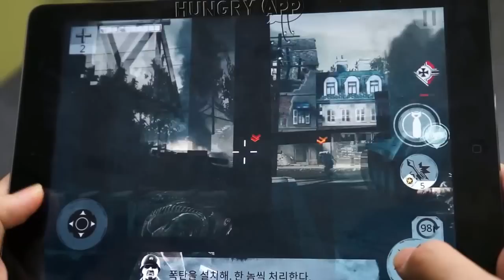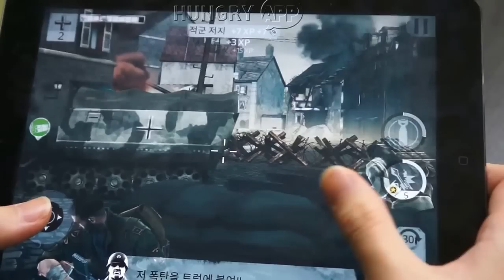브라더즈 인 암즈 3 플레이 영상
연말 출시 예정인 게임로프트의 브라더즈 인 암즈3 플레이 영상